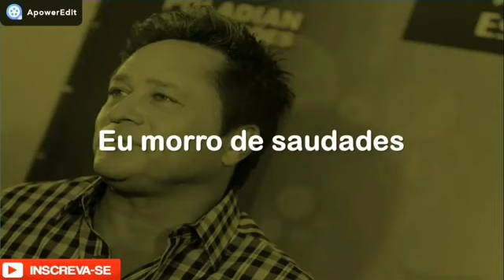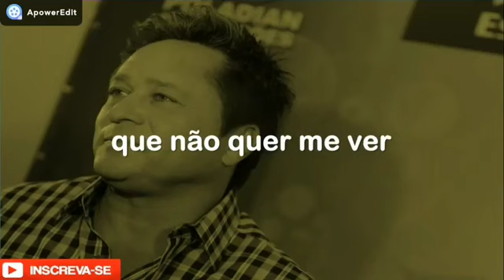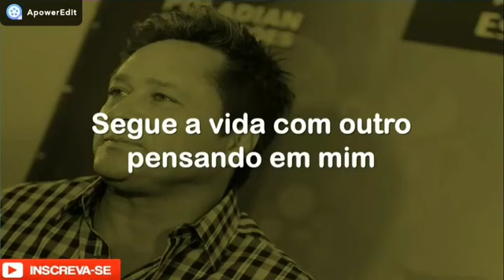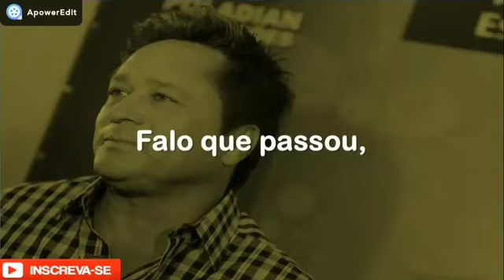nada mudou Leonardo